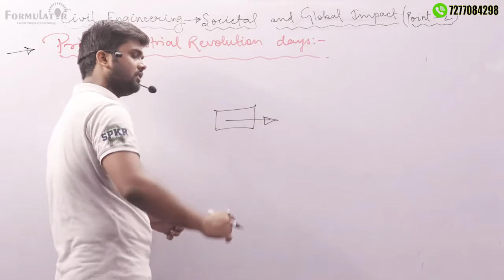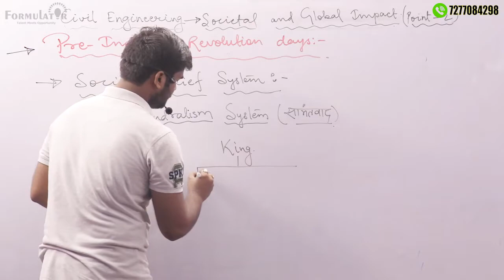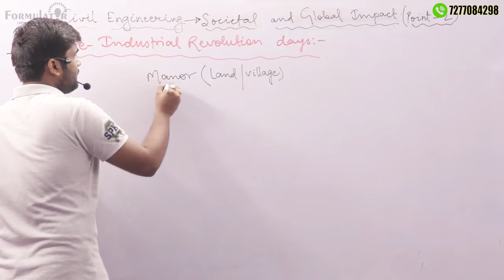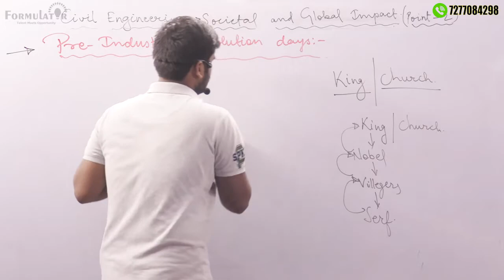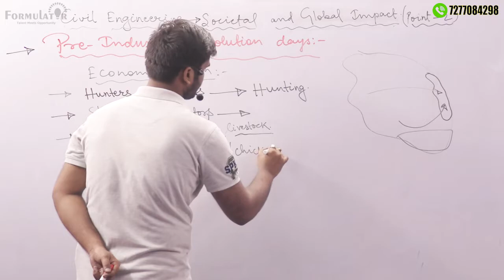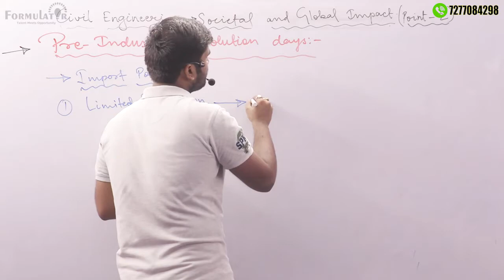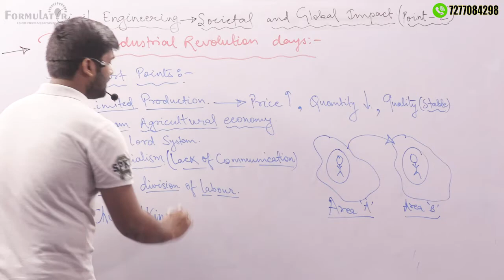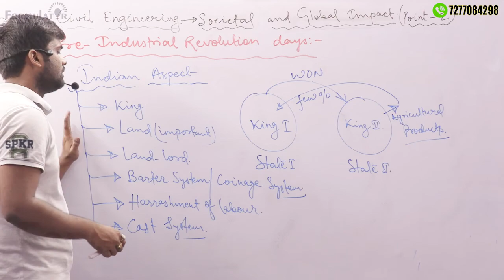L01 Pre Industrial Revolution Days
Civil Engineering Societal & Global Impact Syllabus
Links:
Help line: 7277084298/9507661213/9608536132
Visit: A/1, PC Colony, Near Chandan automobile, Kankarbagh, Patna